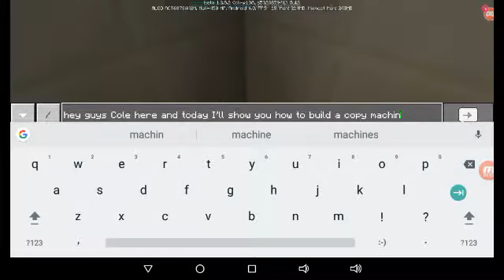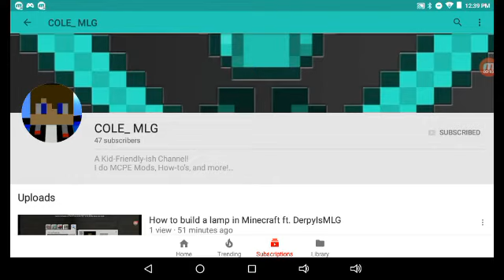How to build a Copy Machine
For an office or somethin...

Gamertag: COLE MLGmc